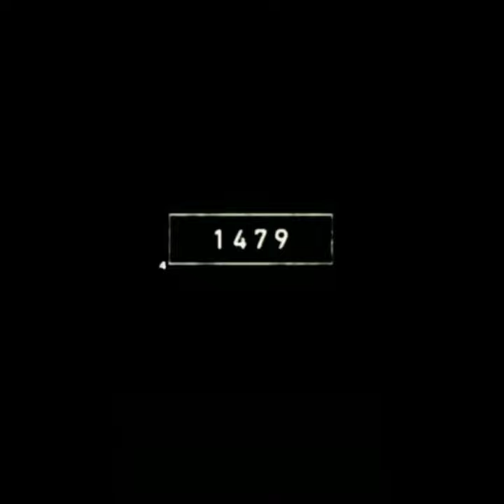2022 leopard vs 5500 BCE leopard Evolution of leopard